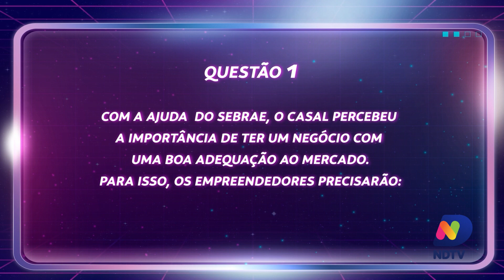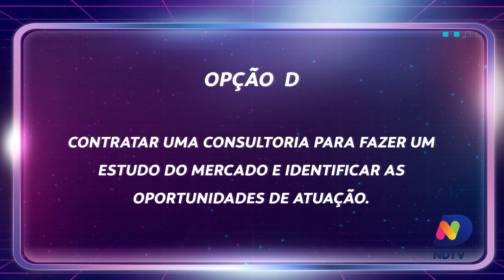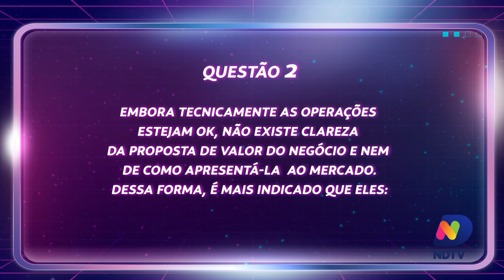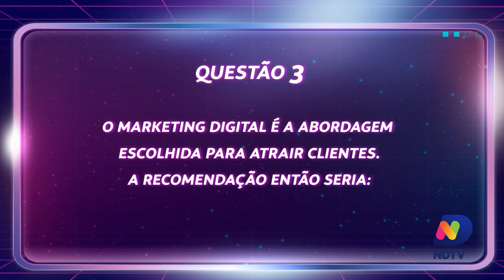Sebrae Desafia 2ª edição - Episódio 04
Confira como foi o quarto episódio!!